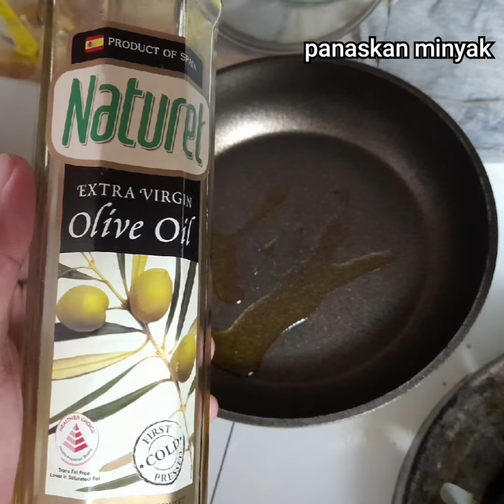ONE BARCHIEL’s recipe ~ Avocado Toast & Stuffed Avocado